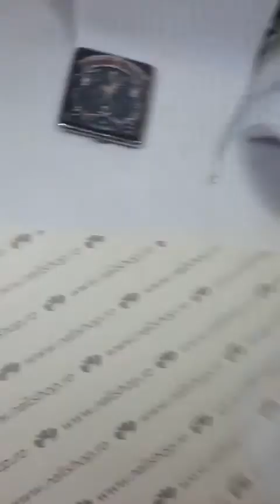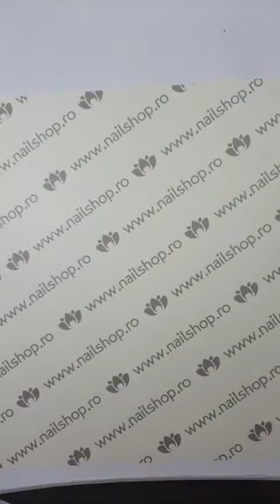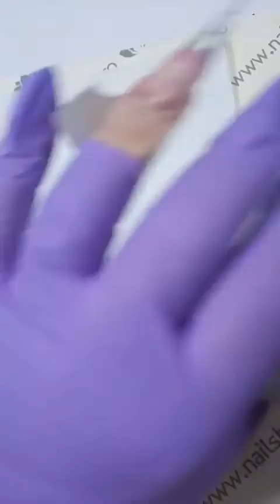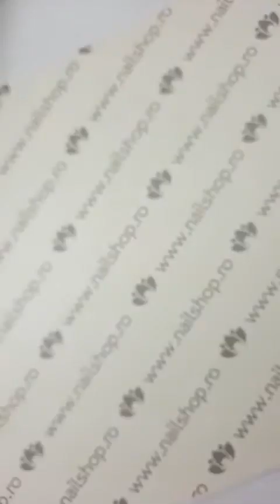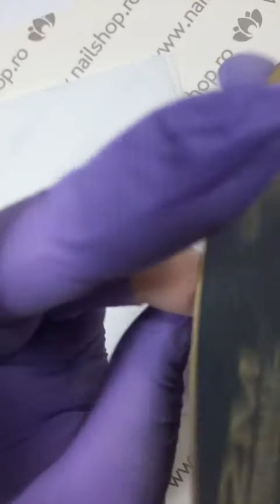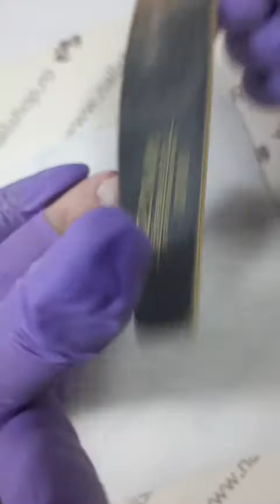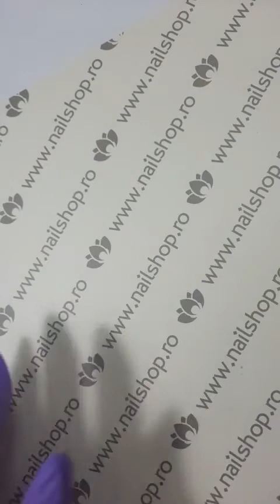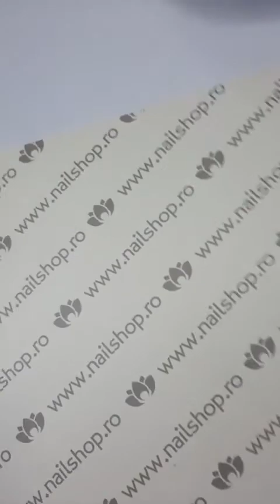Întreținere cu schimbare de arhitectură și design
Întreabă specialistul cu Crina Băbțan Trainer Nailshop, 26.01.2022.
Produsele folosite de Crina le găsești lângă alte mii de produse destinate domeniului unghiilor false, manichiurii și pedichiurii pe